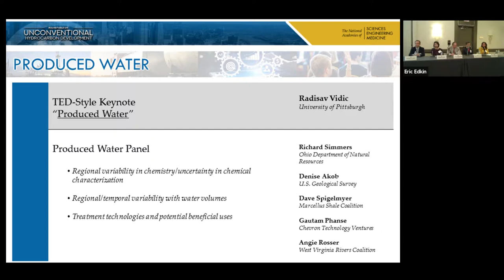UHD Pittsburgh Workshop - Produced Water Panel Discussion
Panel discussion on Produced Water

Panel members:
Radisav Vidic, University of Pittsburgh
Denise Akob, U.S. Geological Survey
Dave Spigelmyer, Marcellus Shale Coalition
Gautam Phanse, Chevron Technology Ventures
Angie Rosser, West Virginia Rivers Coalition